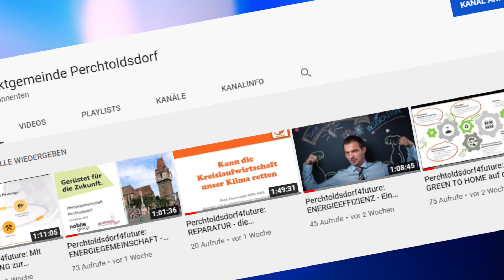Climate Star 2021: Perchtoldsdorf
City of Perchtoldsdorf | Perchtoldsdorf 4 future
Austria, 13,998 inhabitants

Stadtgemeinde Perchtoldsdorf | Perchtoldsdorf 4 Future
Österreich, 13.998 Einwohner*innen